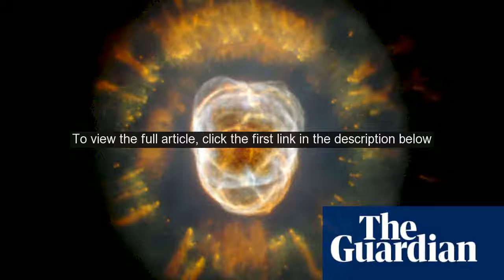Nasa to change harmful and insensitive planet and galaxy nicknames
Nasa has signaled it is joining the social justice movement by changing unofficial and potentially contentious names used by the scientific community for distant cosmic objects and systems such as planets, galaxies and nebulae. In a statement last week, the space agency said that as the community works to identify and address systemic discrimination and inequality in all aspects of the field, it has become clear that certain cosmic nicknames are not only insensitive, but can be actively harmful. Nasa added that it is examining its use of unofficial terminology for cosmic objects as part of its commitment to diversity, equity, and inclusion. One of the steps Nasa would immediately take would be to drop references to planetary nebula NGC 2392 known as the Eskimo Nebula, a dying Sun-like star that is blowing off its outer layers.  Eskimo, the agency said, is widely viewed as a colonial term with a racist history, imposed on the indigenous people of Arctic regions. It will also cease to refer to a pair of spiral galaxies, NGC 4567 and NGC 4568, in the Virgo Galaxy Cluster referred to as the Siamese Twins Galaxy, as part of its effort to align cosmic objects with current thinking and conventions. These nicknames and terms may have historical or culture connotations that are objectionable or unwelcoming, and Nasa is strongly committed to addressing them, said Stephen Shih, associate administrator for diversity and equal opportunity at Nasa.  Science depends on diverse contributions, and benefits everyone, so this means we must make it inclusive. In future, Nasa said it will use only the official, International Astronomical Union designations in cases where nicknames are inappropriate.  Cosmic objects, such as Barnard 33, nicknamed the Horsehead Nebula would be retain their names. The Siamese Twin Galaxy was so-named by Frederick Willem Herschel, the British, German-born astronomer and composer.  Herschel